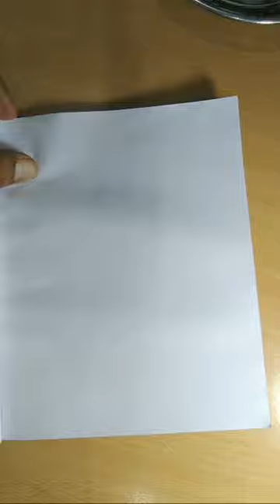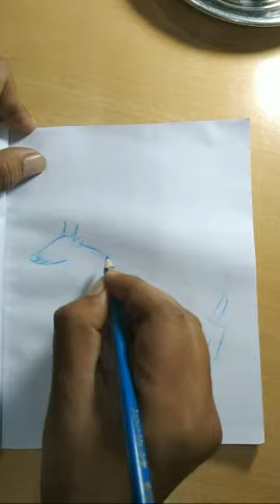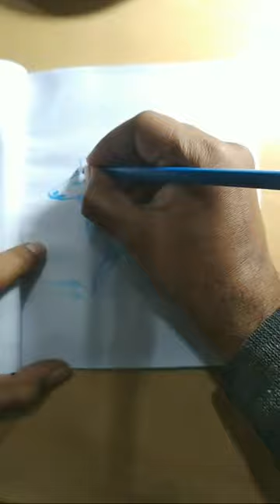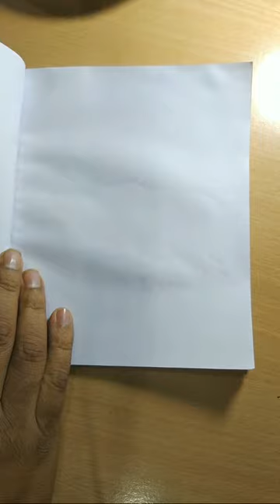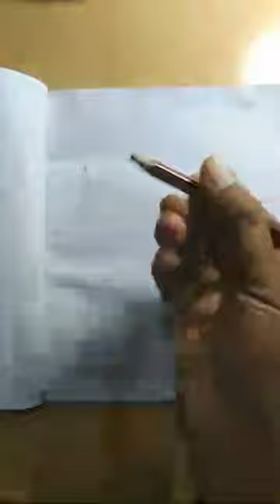How To Draw A Nilgai /Nilgai ka Chitra/ Nilgai Drawing/नीलगाय का चित्र बनाना सीखें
Nilgai drawing step by step
How to draw a Nilgai step by step
How To Draw Nilgai
Nilgai drawing easy
Blue bull drawing
Blue bull drawing easy
Blue bull drawing step by step
deer directed drawing
deer sketching
nilgai ki drawing
nilgai deer
nilgai image
nilgai pictures
600 drawing
68 drawing
nilgai facts
70s drawing
8th grade drawing